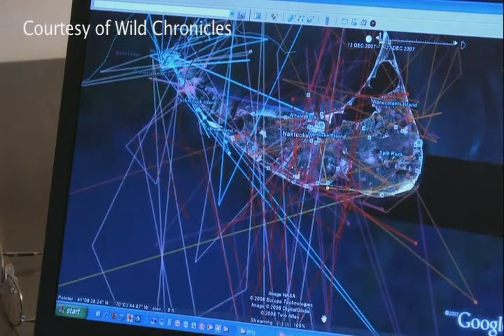Wild Chronicles Program on Mass Audubon Research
National Geographic's Wild Chronicles filmed this video on Simon Perkins, Mass Audubon ornithologist, and the US Geological Survey, as they research Long-tailed Ducks. As part of the environmental impact research on the proposed Cape wind farm in Nantucket Sound, they need to know where the Long-Tailed Ducks roost and feed while they are in Nantucket Sound. Video provided courtesy of National Geographic.